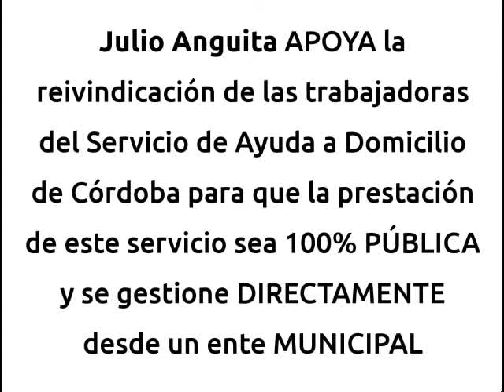Video Julio Anguita apoyo municipalización Ayuda a Domicilio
Video en el que Julio Anguita muestra su apoyo a la municipalización del Servicio de Ayuda a Domicilio en Córdoba